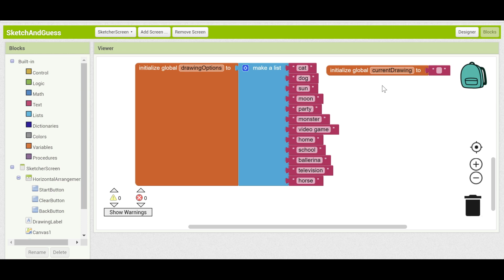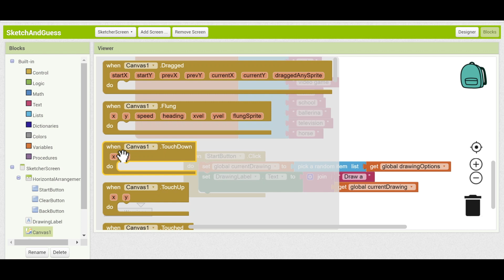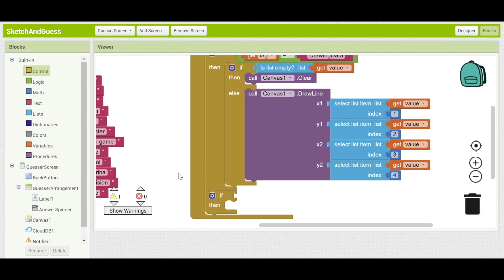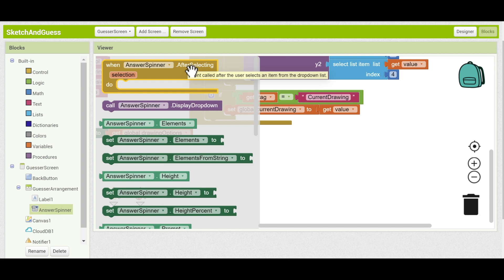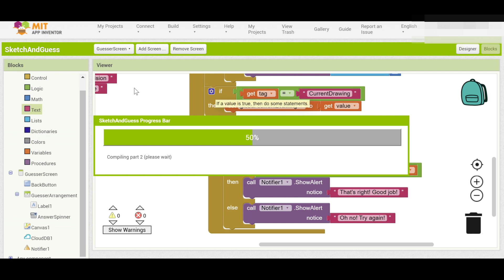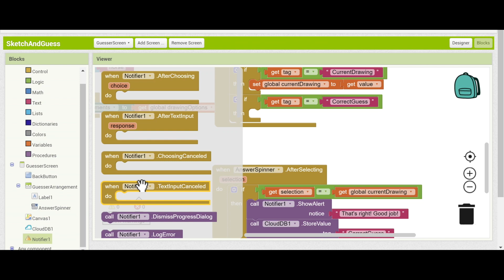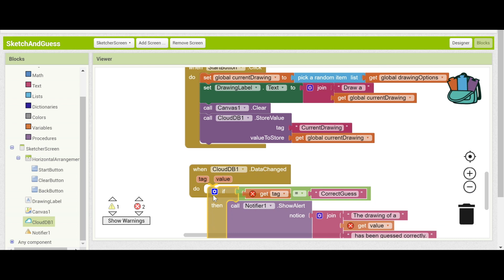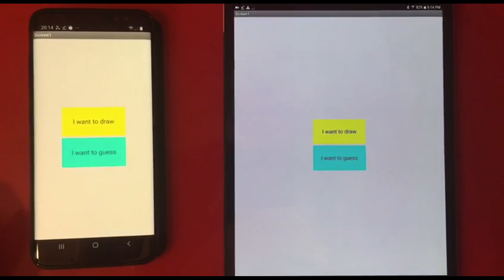Sketch and Guess Part 3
This video tutorial explains how to build a Sketch and Guess game app, using the CloudDB component. It is part 3 of a 3 part video.